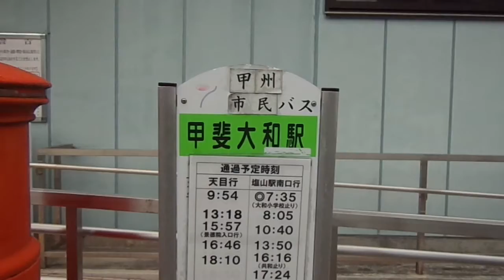JR東日本 中央本線 甲斐大和駅 改札外を撮影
山梨県甲州市大和町初鹿野。
JR東日本　中央本線　甲斐大和駅に行き、
改札外と周囲の風景を撮影して来た。